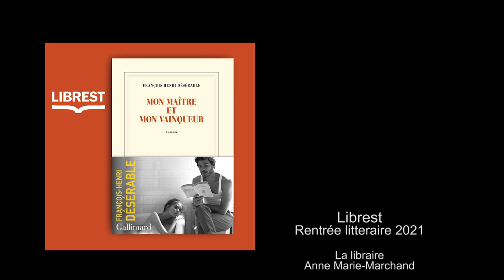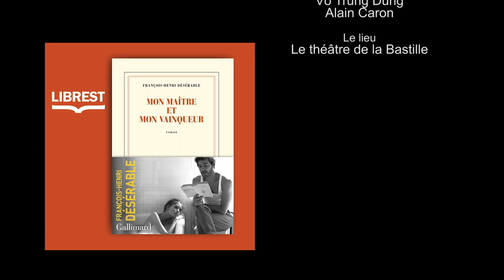François-Henri Désérable. « Mon maître et mon vainqueur ». Editions Gallimard. Librest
François-Henri Désérable. « Mon maître et mon vainqueur », éditions Gallimard, interviewé par Anne-Marie Marchand / Atout Livre / Librest.com. Rentrée littéraire 2021 librest.com / lalibrairie.com